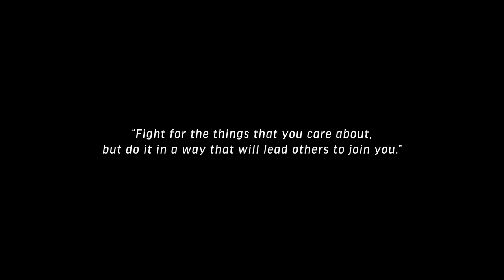"Lay a Garland" - Tribute to Ruth Bader Ginsburg (1933-2020) -- Cantus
May her memory be a revolution.

"Lay a Garland" by Robert Lucas Pearsall, arr. by Reed Criddle